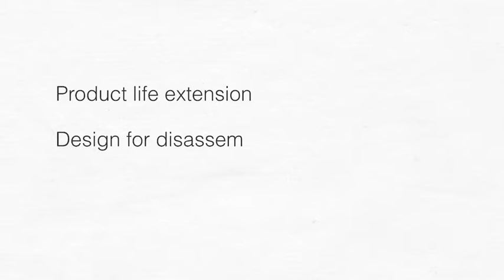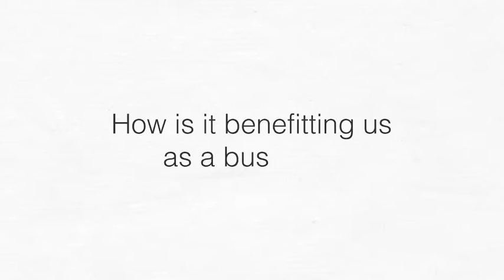Theatres Trust Conference 20201 - Making Theatre Sustainable - Unusual Rigging - Gold Sponsors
Here, Unusual's MD, Tom Harper discusses why the live production industry needs to move towards a circular economy and the proactive steps Unusual Rigging is taking to achieve this.